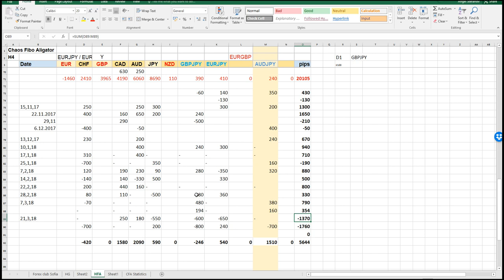28.3.18 ХФА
Форекс профит с Ангел Стефанов
ниво 1